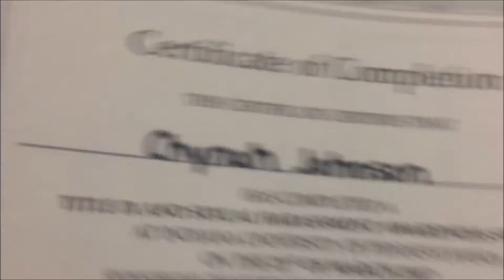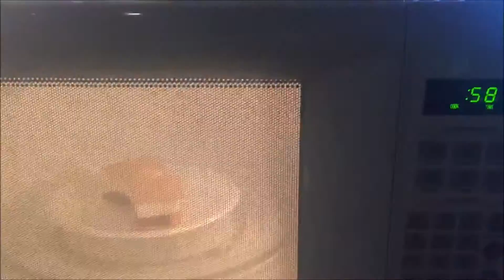COLLEGE VLOG 29: WE BEAT A BUNCH OF BOYS!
First week being back from break went good check out all I did in this vlog :)